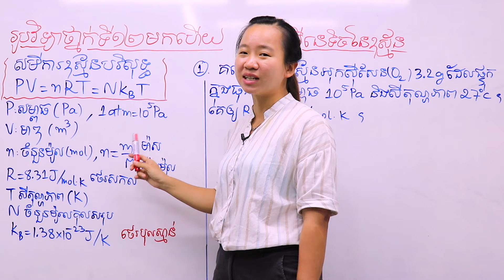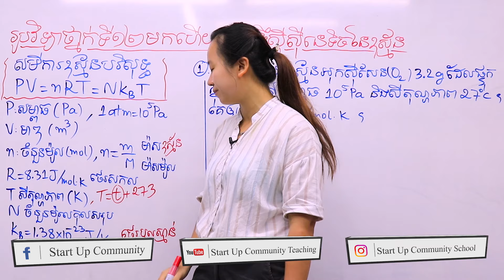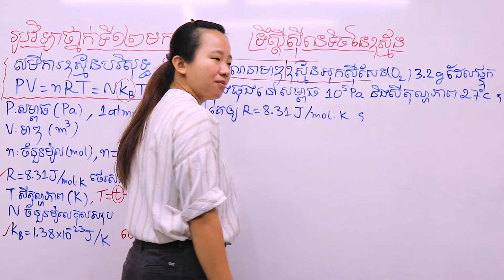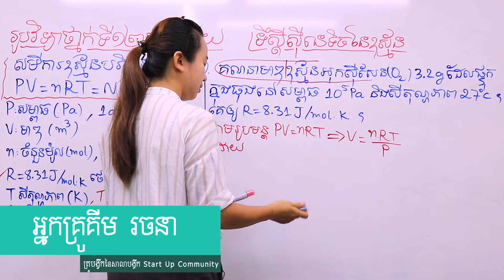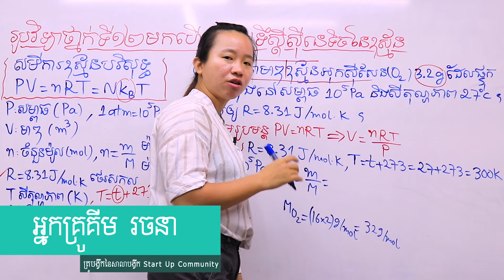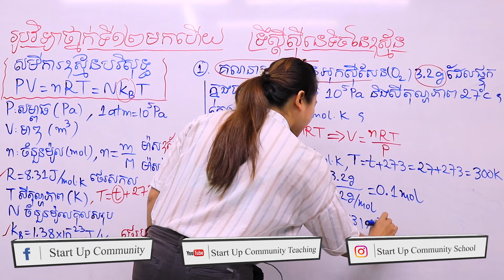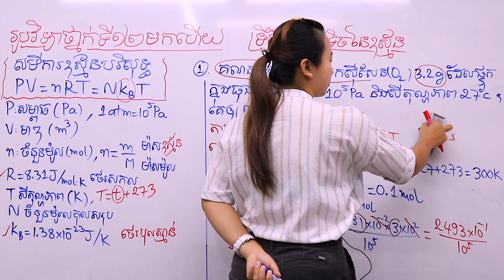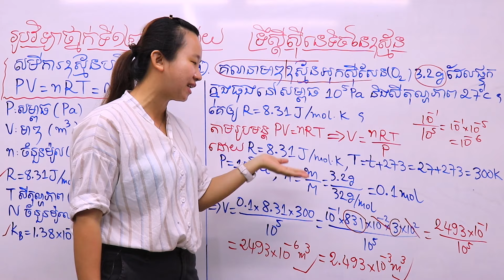រូបវិទ្យាថ្នាក់ទី១២ (ទ្រឹស្ដីស៊ីនេទិចនៃឧស្ម័ន)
ពន្យល់ដោយ៖អ្នកគ្រូ គីម រចនា គ្រូបង្វឹកគណិតវិទ្យានៃសាលាបង្វឹក Start Up Community